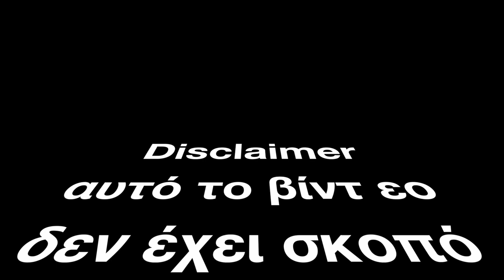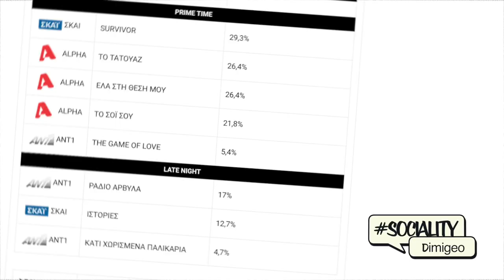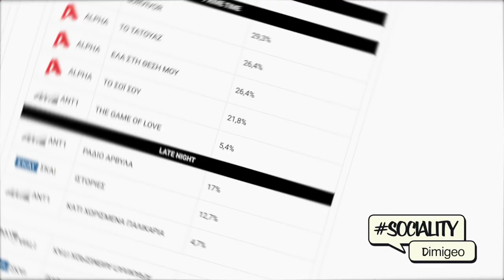THE GAME OF LOVE || ΤΑ ΠΟΣΟΣΤΑ ΤΗΛΕΘΕΑΣΗΣ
Αν είσαι απο αυτούς που διαβάζουν την ΠΕΡΙΓΡΑΦΗ, καλησπέρα καλησπέρα και καλώς ήρθες σε ένα ακόμα βίντεο, σε αυτό το βίντεο θα δεις, την σαπίλα της ελληνικής τηλεόρασης καθώς και τα ποσοστά της αγαπημένης σου σειράς The Game Of Love , πολλά είδες εδώ αντε πάνω τώρα, δες το καλά, και μην ξεχάσεις SUBSCRIBE και ένα LIKE να γίνεις και εσύ μέλος τις ομάδας, και εννοείτε καμπανάκι για να μην χάνεις βίντεο

Φιλάκια.

Εξοπλισμός :
Κάμερα : Canon EOS 600D - Canon EOS 50D - Sony a58
Drone: Phantom 3 Standard
Μοντάζ : Final Cut PRO - photoshop
Μικρόφωνο : RODE GO